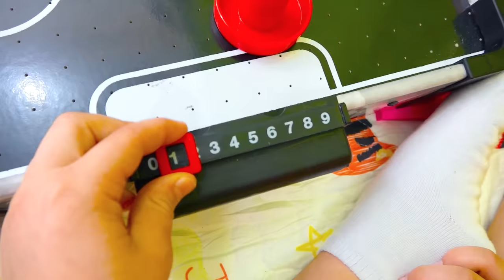Thử thách Lều Qua đêm 24 giờ của Vlad và Niki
Video này giới thiệu các sản phẩm mà Vlad và Niki đã giúp tạo ra.
Vlad và Niki đã dành 24 giờ trong Lều khổng lồ. Họ chơi đồ chơi, gọi đồ ăn và hơn thế nữa.